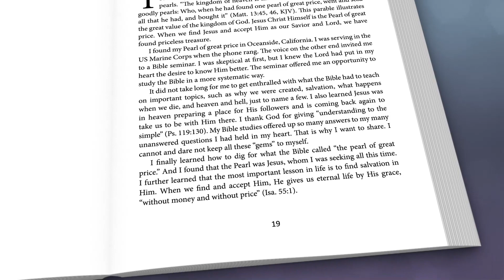Jean-Jacques--I FOUND IT MY PEARL OF GREAT PRICE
Sometimes, a book’s title speaks for itself. Borrowing from one of Jesus’ most succinct and poignant parables, Lionel Jean-Jacques spreads his immeasurable exuberance in discovering and attaining the universe’s greatest treasure, Jesus Christ and His gospel.
Jean-Jacques opens the book with a personal start, sharing his ups and downs in taking Scripture and spiritual matters more seriously and ultimately approaching the decision to be born again. He incorporates notable Bible case studies to encourage readers to realize they are not alone in their struggles: Nicodemus was hesitant; Jonah was painfully stubborn.
The author diversifies his talking points, eventually venturing into some critically unique elements of Seventh-day Adventism. Though it may seem like he strays from the title, he knits things together nicely. Understanding and accepting the Sabbath, the state of the dead, and embracing and participating in the three angels’ messages are all part of selling everything one has to acquire the priceless Pearl. Preparing for the calamities and deceptions of the end times goes hand in hand with the yearning to spend eternity with our Lord and Savior.